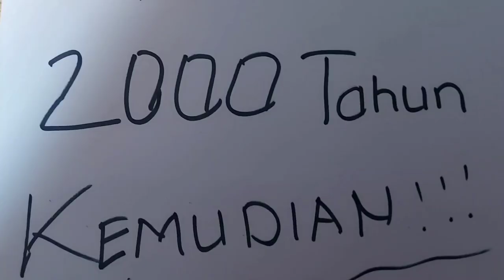Papa iseng malah diketawain mama yang lagi nganu didepan tv